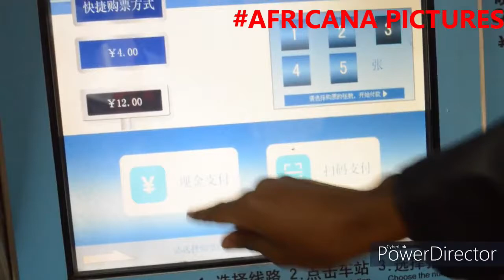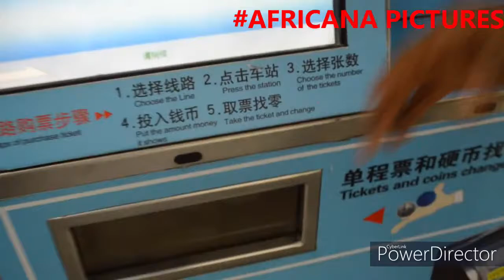BEING BLACK PERSON IN CHINESE HIGH SPEED TRAIN